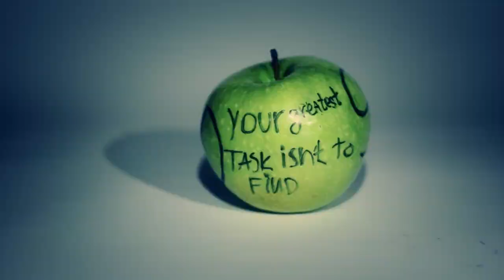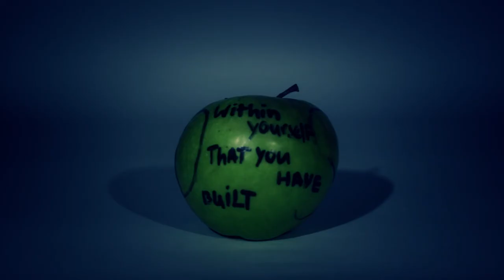Mini Portfolio2 - Pavel Panov [1118059999] - Sliced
A stop motion short I made